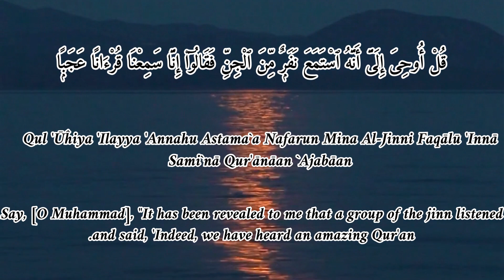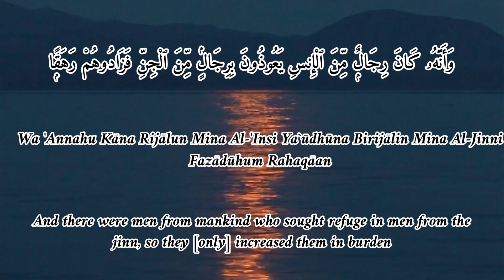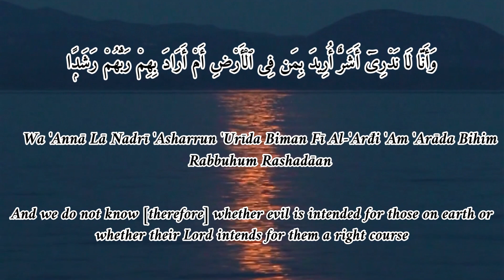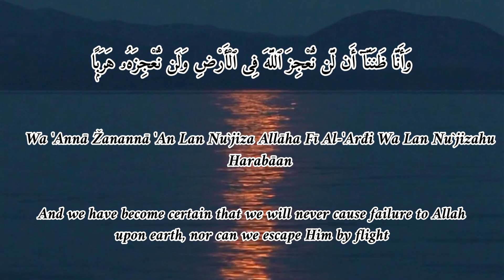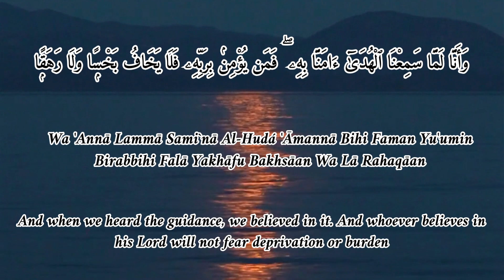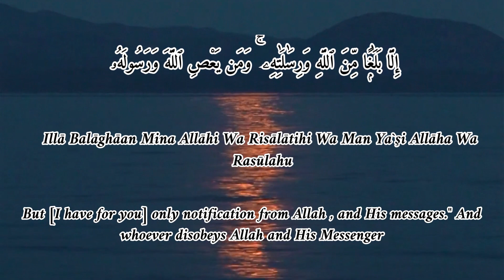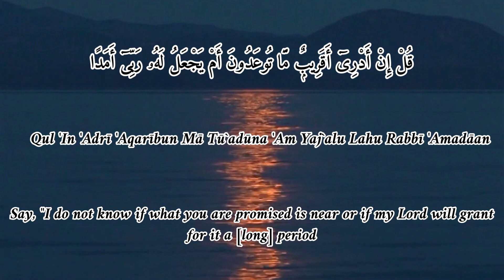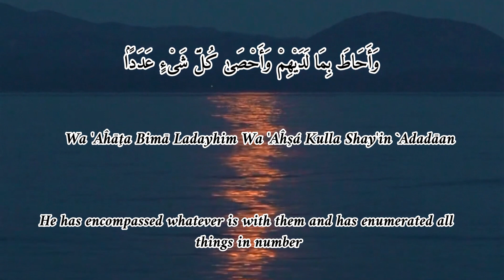Surah-Al-jinn|Chapter-The jinn|English Translation|72nd chapter of quran#quranrecitation#quran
Al-Jinn[1] (Arabic: الجن, “The Jinn”) is the 72nd chapter (sūrah) of the Quran with 28 verses (āyāt). The name as well as the topic of this chapter is jinn. Similar to angels, the jinn are beings invisible to the naked human eye. In the Quran, it is stated in that humans are created from the earth and jinn from smokeless fire.
Although Al-Jinn is a Meccan surah, it is generally agreed that it was revealed much later than any other sura contained in Juz' Tabāraka -lladhi (which covers surahs 67 to 77). Abdullah Yusuf Ali says that it is "tolerably certain" that Al-Jinn was revealed around 2 B.H. when Muhammad was evangelising near present-day Ta'if.[2] Maulana Muhammad Ali agrees with the date of around 2 B.H., saying that this surah was revealed at a time when opposition to the Prophet's message was reaching a climax.[3]
surah jinn English translation
surah Al-jinn beautiful recitation
Quran translation in English language